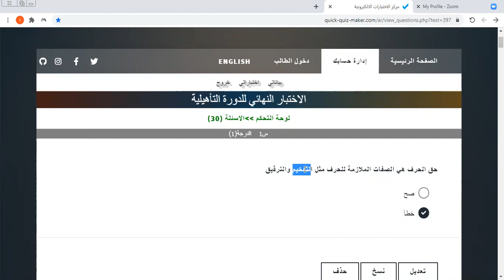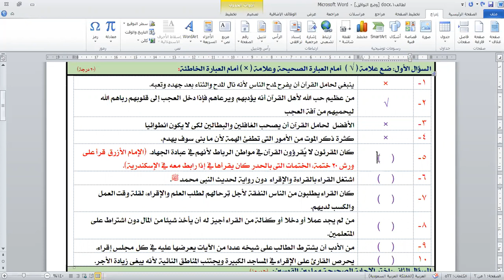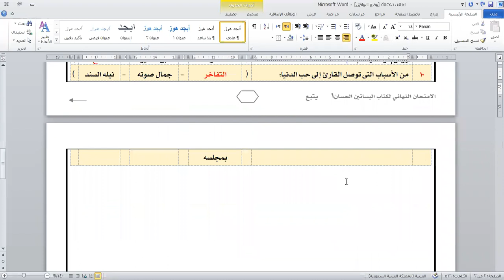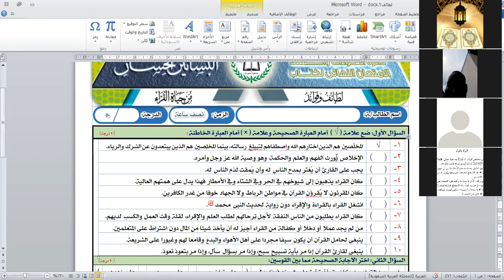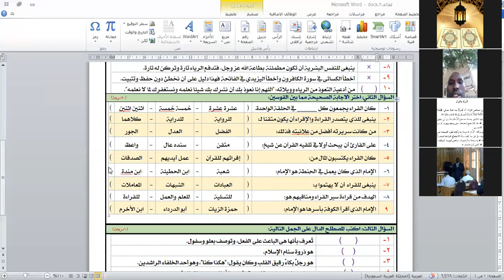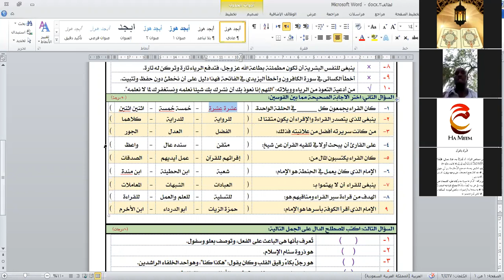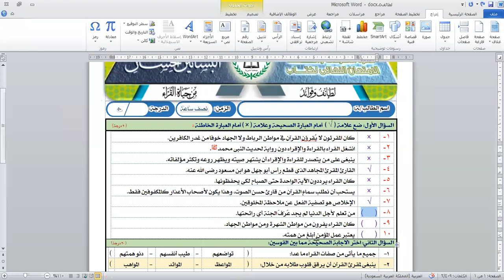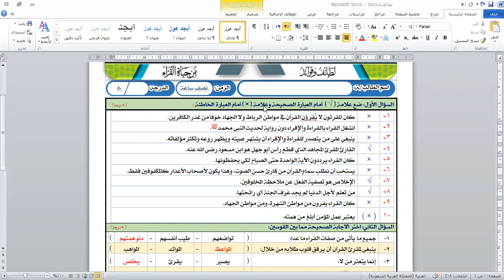المحاضرة النهائية حل اختبارات لكتاب لطائف وفوائد من حياة القراء